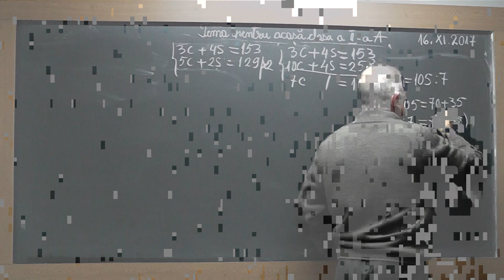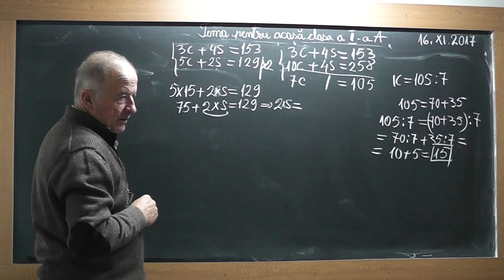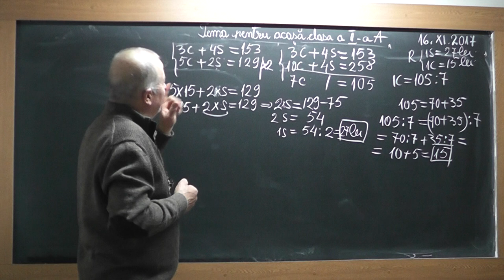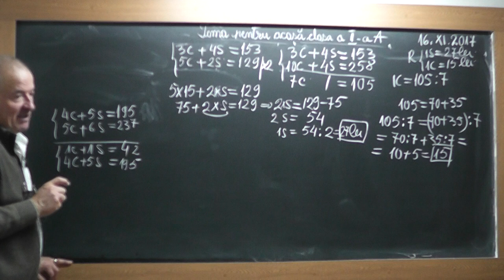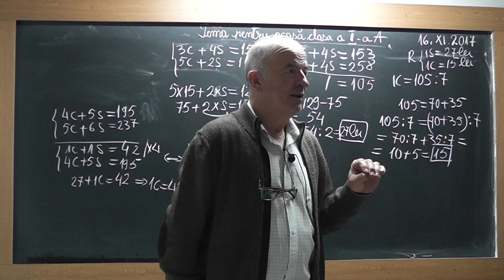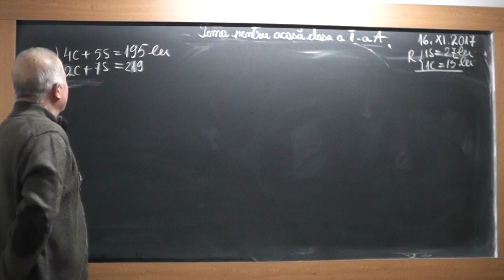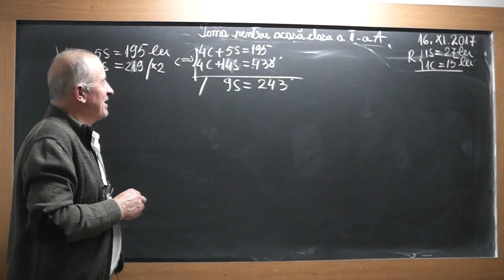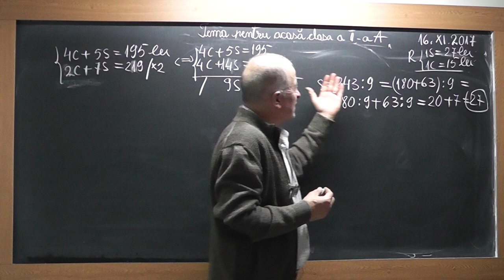2/2 1630 Clasa 2 Tabla inmultirii Inmultiri Impartiri Probleme compuse pentru metoda comparatiei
Aceste lectii sunt SUSTINUTE de VOI si daca va sunt utile, as aprecia un Like, Share, Comment - In aceasta lectie de matematica pe care o puteti vedea in direct si pe ne ocupam de tema pentru acasa la clasa a II-a. Din cuprins: Impartirea (deimpartitul, impartitorul,catul), Antrenament la tabla inmultirii cu diferite inmultiri, Probleme compuse pentru metoda comparatiei.
- VIDEO MATEMATICA cu Proful Online sau cautati pe Google: profu online Ioan Ursu